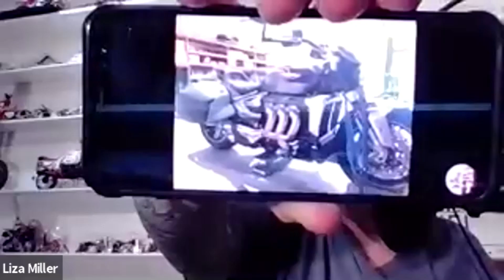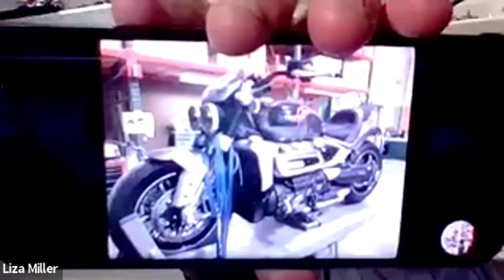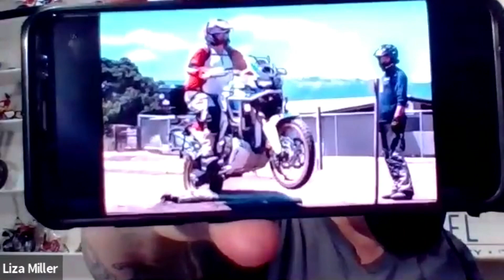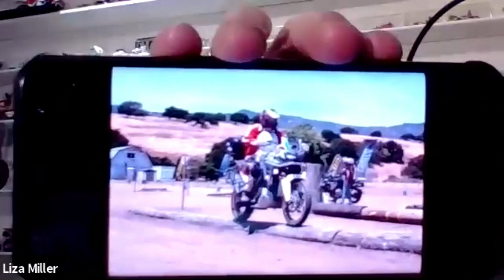Motorcycles & Misfits Podcast Podcast 375: The John Penton Story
This week on our motorcycle podcast we bring to you the story of an all American family who has made a huge impact on the motorcycle industry. We are joined by Todd Huffman, writer, director and producer of the film Penton: The John Penton Story, to help us tell the story of this amazing multi generation AMA Hall of Fame family. If you like KTM, Alpinestars and RedBull to name a few, then you will really enjoy this story. In fact, you can watch this movie and more at the Black Hills Moto Film Festival Aug 14-16th.

With Liza, Miss Emma, Naked Jim, Bagel and Scott.